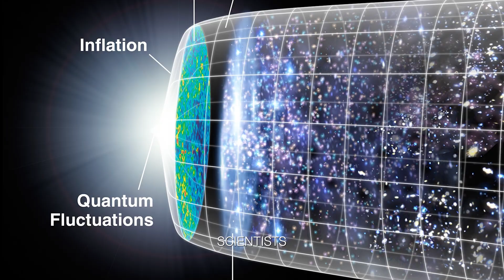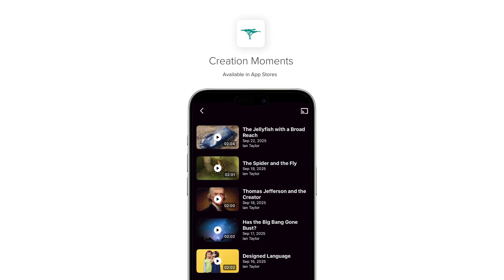Clumping Galaxies Defy Scientists' Expectations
Astronomers have found immense “walls” of galaxies that defy expected outcomes from the proposed Big Bang explosion.

Ref: "Galaxy clumps may shed light on cosmic creation." Minneapolis Star Tribune.

Voiced by Ian Taylor (1931–2021). Based on Today's Creation Moment entitled "The Great Wall in Space."

Big Bang Theory, CMB Timeline300, NASA/WMAP Science Team, PD, via Wikimedia Commons.

Creation Moments does not necessarily promote or condone all content within the films used.